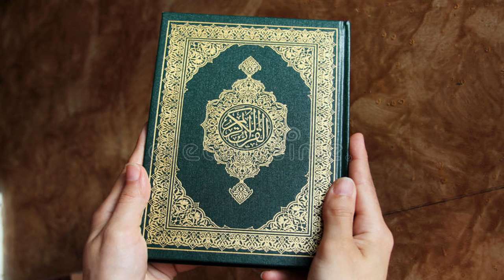حكم مس المصحف بلا طهارة